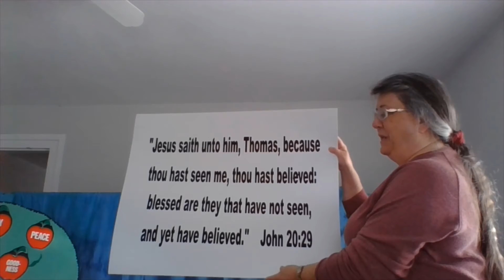Miss Debbie, March Lesson #1 – RBM Ministries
Miss Debbie teaches the first lesson of March.